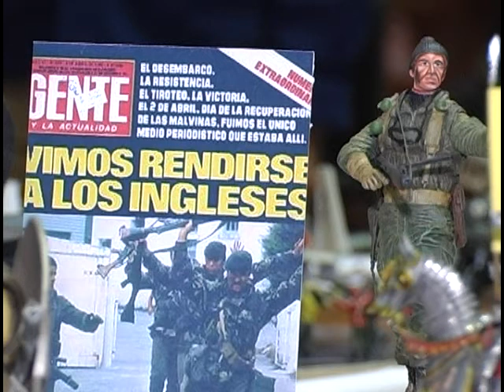Exposición de Maquetas Dos Orillas Paraná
Los integrantes de la Asociación de Coleccionismo y Modelismo relizaron el pasado 28 y 29 de Abril el "Concurso y Exposición de Modelismo Estático IPMS Dos Orillas" edición 2012, realizado en forma conjunta por los modelistas de Santa Fe y Paraná.
Se realizó en el Centro Cultural Provincial " La Vieja Usina ", en el Parque Urquiza de Paraná.
Este año el Concurso otorgó premios especiales a modelos que representaron escenas o móviles de la gesta de Malvinas.